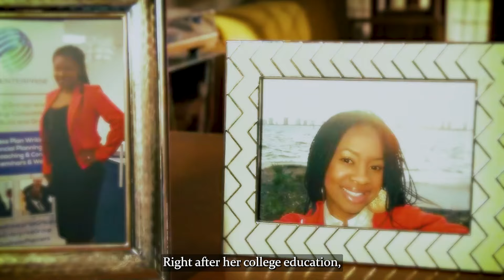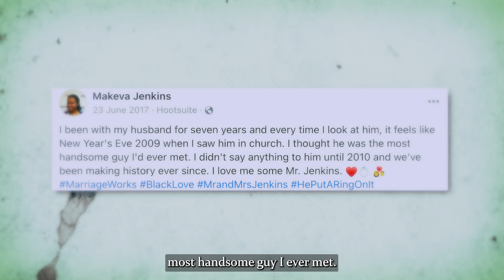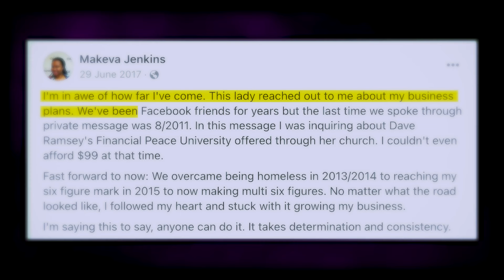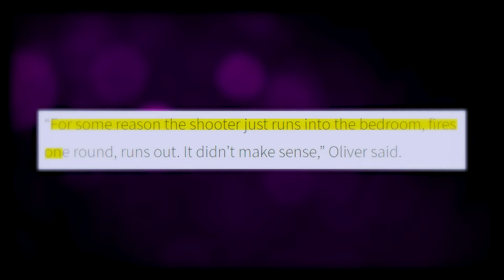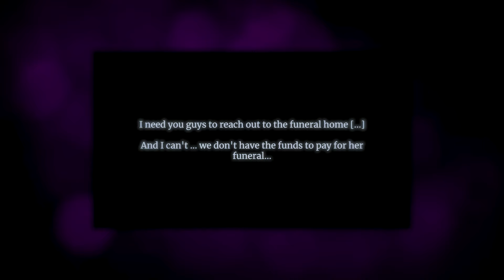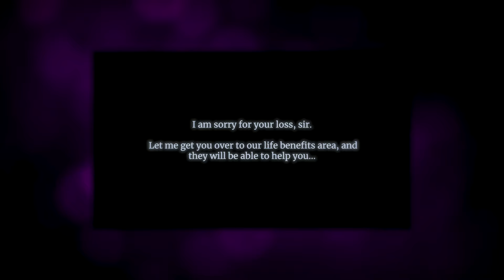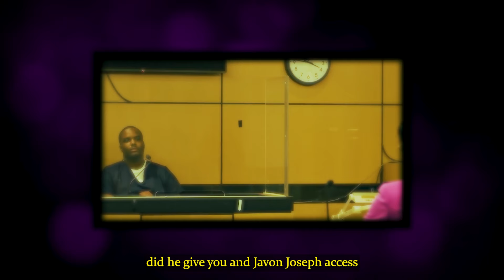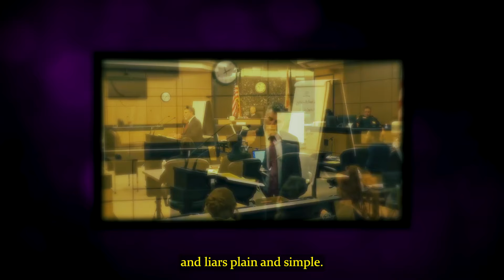The Pregnant Mom Who Was Murdered By Her Husband For Money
Makeva Jenkins had worked hard her whole life and just as it seemed that Makeva’s hard work had finally led her to the life she’d always imagined, in the quiet hours of June 29, 2017, the pregnant mom of three from Florida was gunned down in her own home, by a masked assailant, as she slept.
But what was initially masked as a violent home invasion unfolded into one of the most chilling murder-for-hire plots. At the center of it was Euri Jenkins, a man who hid behind the facade of a loving husband, to orchestrate a plot that would end with the tragic death of Makeva, a wife he claimed to love who was pregnant with his child.